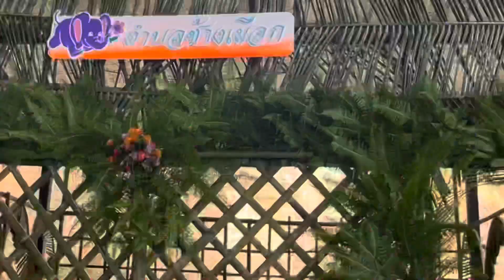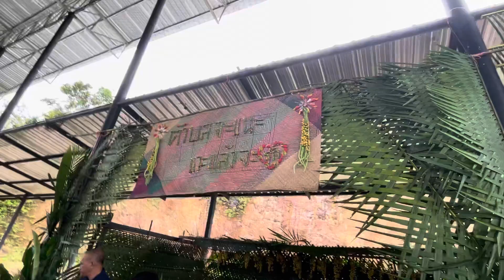ประกวดทุเรียน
￼￼￼ ประกวดทุเรียน Pulut Durian